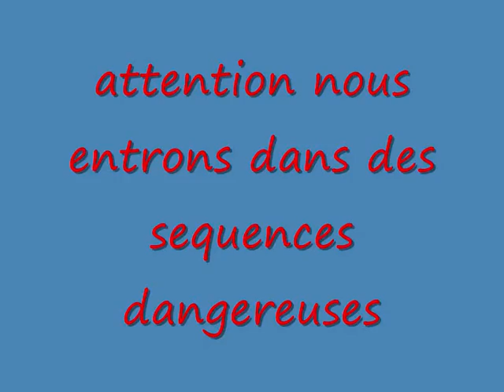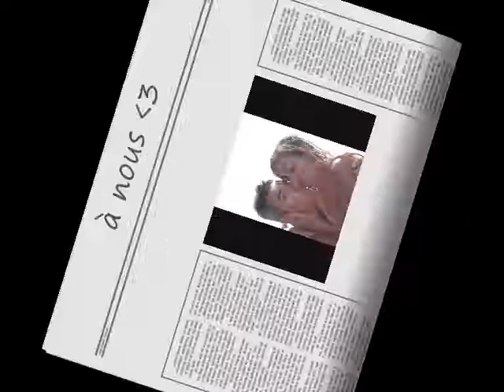lamour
Quand le quotidient se mele de defi, de rire,de voyage et d'amour alors il est parfait, en voici un extrait